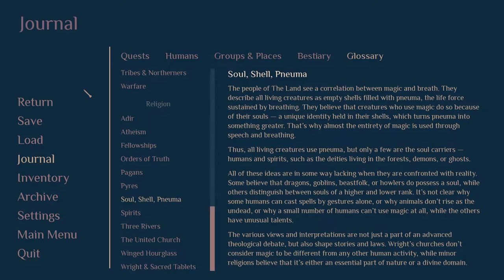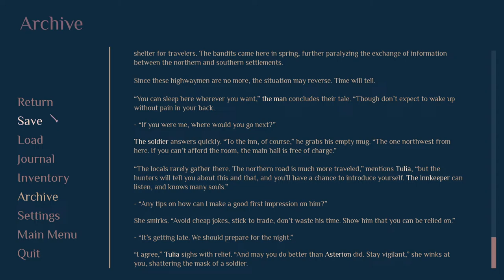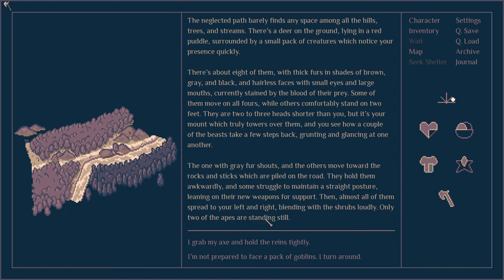Roadwarden - Getting Started in the Desolate Wildlands - Let's Play Episode #1 (Full Playthrough)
Welcome, Roadwarden, to a new Let's Play series following the exploits and exploitation of the Northern Peninsula of the Dragonwoods.  Monsters and bandits rule the land, with people huddled behind walls and palisades dotting the landscape.  Desperate times lead people to take dark paths, and it is with this backdrop that our hero sets out to try and make a new life for herself.  But she's going to have to cut through numerous problems to get there.

Roadwarden is an indie game developed by the Poland based Anxiety Studios, and it is a great callback to text based adventures with some excellent modern presentation.  The world is alive and dynamically changes based on how you interact with it, and the writing is top notch.  And like any good choose your own adventure story, there is more than one way to play and more than one set path to take.

Roadwarden - Getting Started in a Land Unfit for Humankind  - Let's Play Episode #1 (Complete Playthrough)